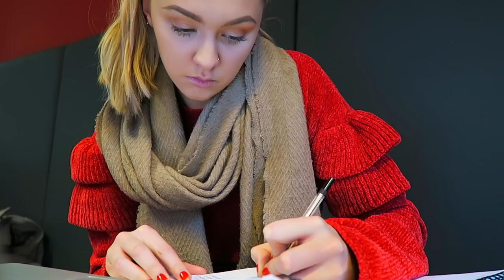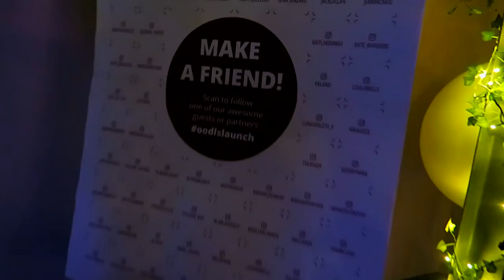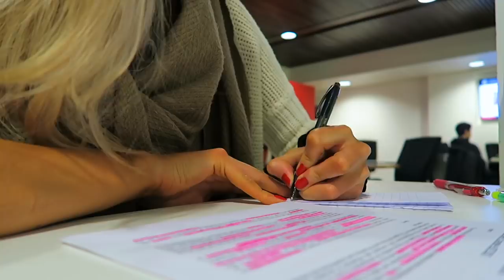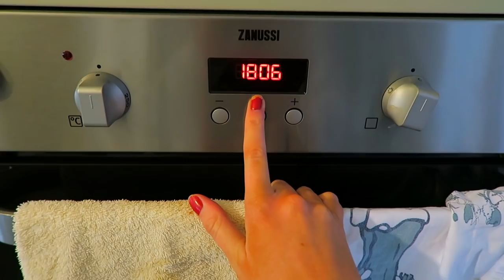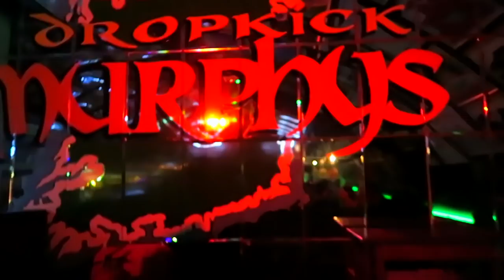Study and Party With Me!